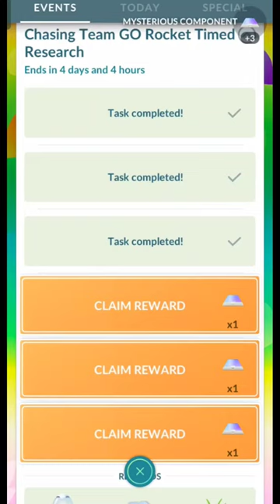That's Why I hate Paid research in Pokémon Go